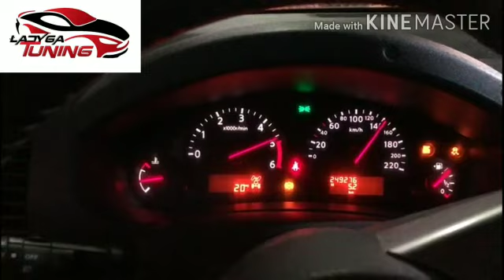Chip tuning Nissan navara 2.5 dci 190 Ladyga Krakow